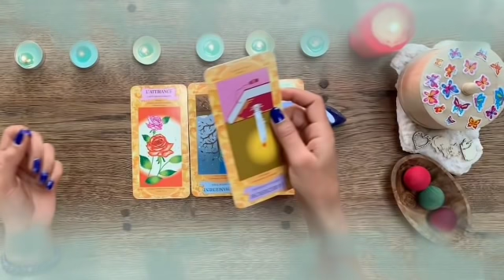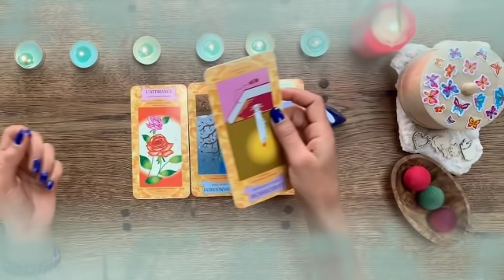برج الجدي من 24 إلى 31 يناير 2022 // تفاجئ بتصرف غريب😲غير متوقع من شخص غير متوقع يا جدي😱